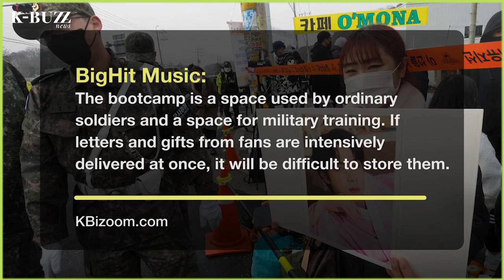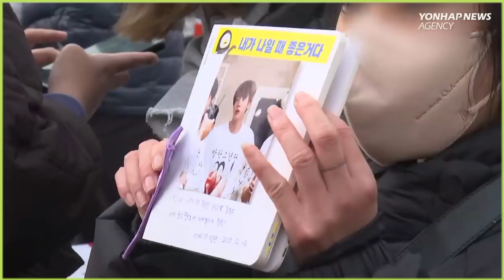BTS Dhaawaca Jin ee indhaha | Dhacdada Grammy 2023 ? Blackpink Vs BTS waa Tuma Kooxda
Member MISSING! Jin MAD Over His DEADLY ALLERGIC REACTION To Military Food! HYBE Words To Military!